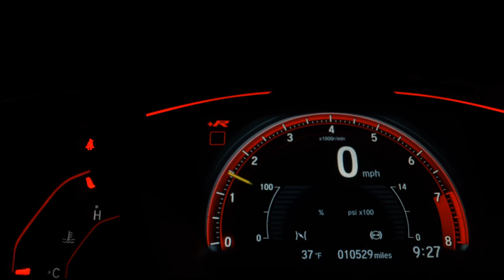HONDA XRE 300 - 2017 - São Vicente/SP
Dados do Veículo
Veículo: HONDA / XRE 300
Ano: 2017/2017
Combustível: FLEX
Portas: None
Câmbio: None
Cor: PRETA
KM: 18.000

✅ Alarme